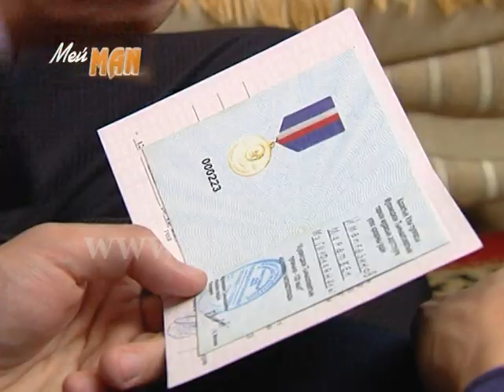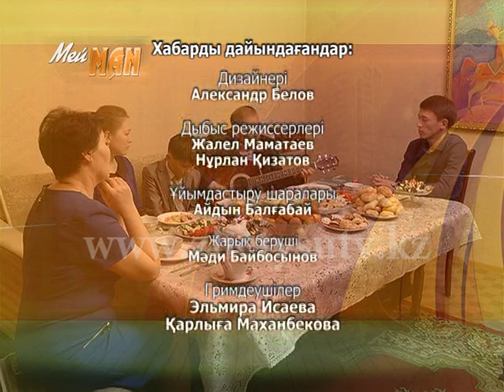Мейман (МейMAN) бағдарламасы Мұратбек Иманғазинов 12 04 2015 (№14)